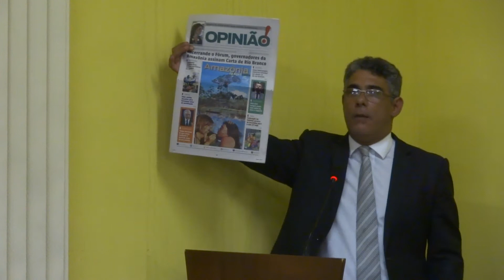VEREADOR francisco valdares neto PMDB